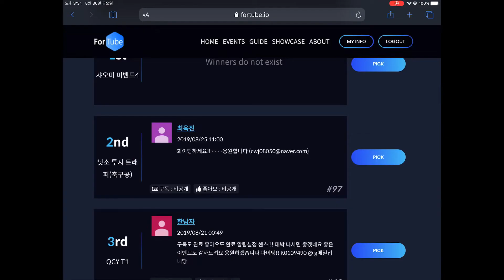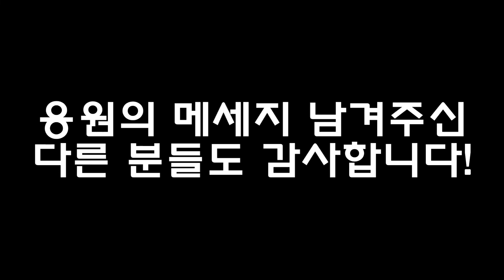구독자 이벤트 당첨자 발표!(1,000명이 안되어 글로는 못올리더군요ㅠㅠ)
이거 녹화하고 영상 편집하는데도 시간 걸리네요ㅎㅎ
글로 올리면 금방 되는 것을...ㅠㅠ

당첨자 분들 모두모두 축하드립니다!
당첨안되신 분들도 333명이 되면 또 할테니 기대해주세요!

당첨자 분들에게 제가 메일을 보낼테니
이름/주소/전번을 보내주세요~